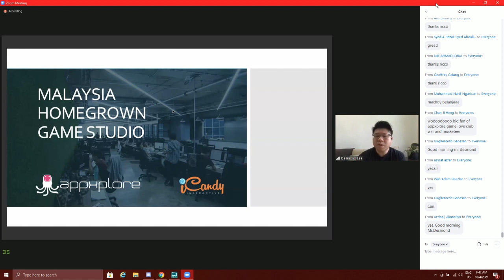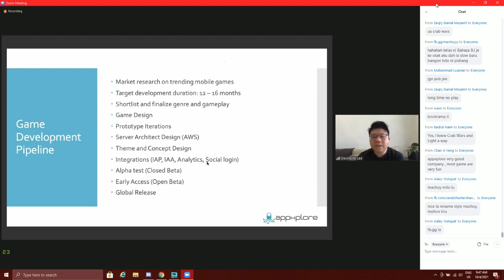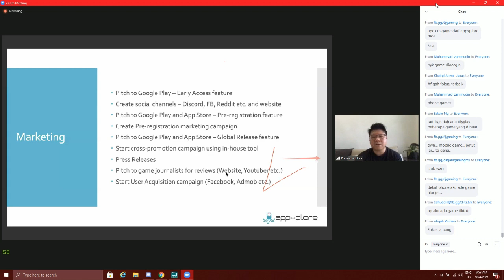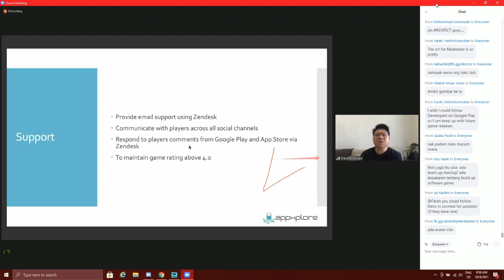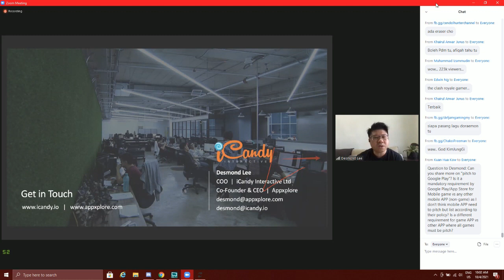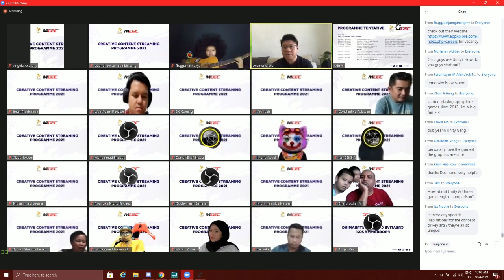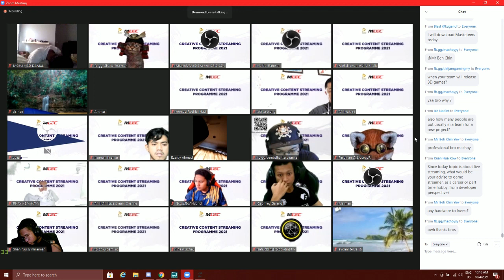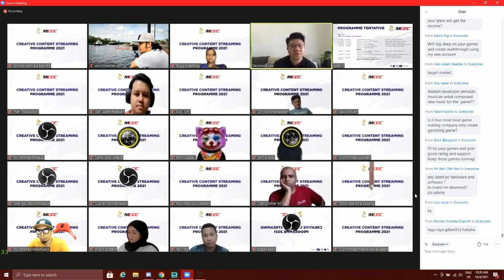11 AppXplore iCandy